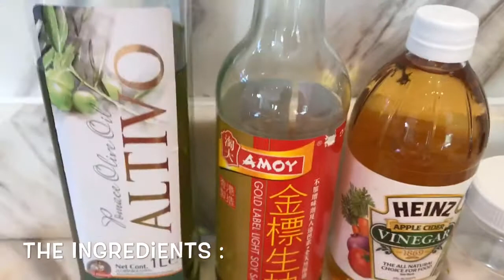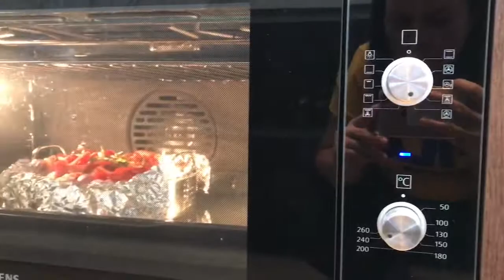BAKED CHICKEN ADOBO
Ingredients:
Chicken Meat(blanch)
Potato 🥔
Carrots 🥕
Garlic
Onion
Bell Peppers 🌶
Tomato 🍅
Spring Onions

Seasoning:
Olive Oil
Soy Sauce
Vinegar
Salt
Black Pepper